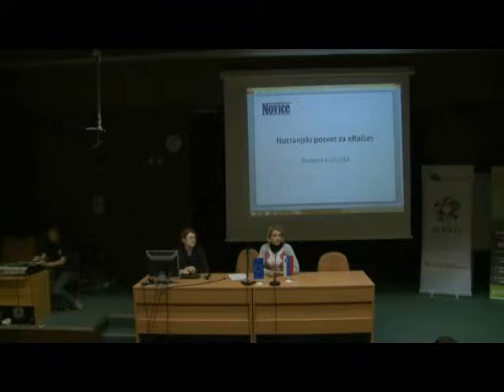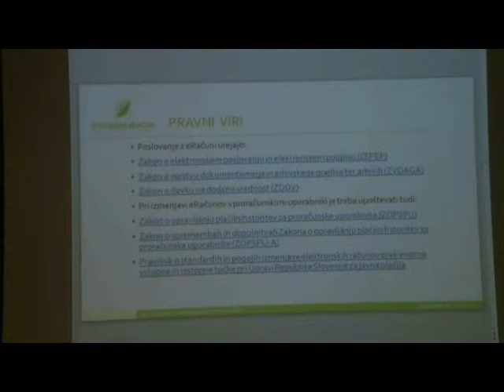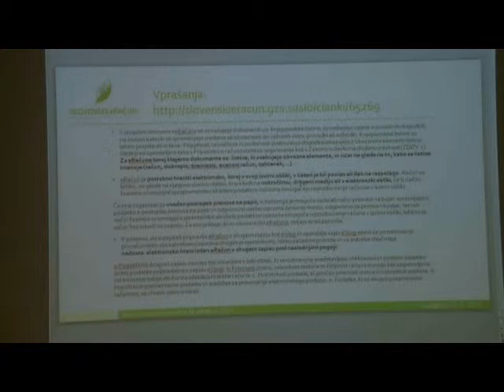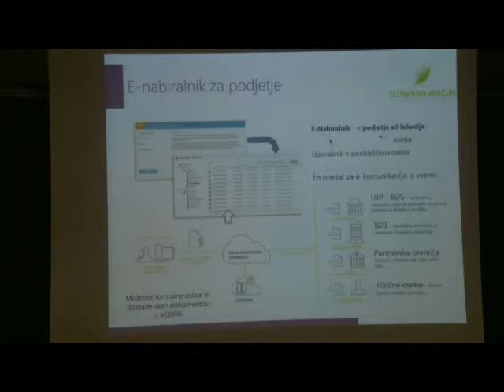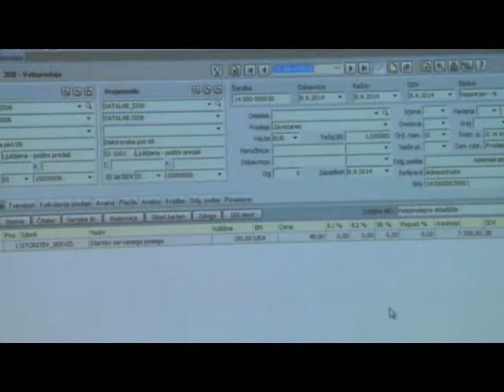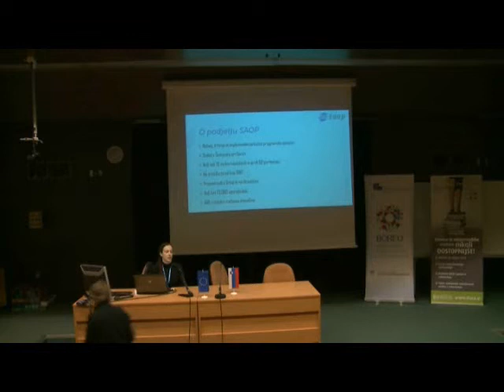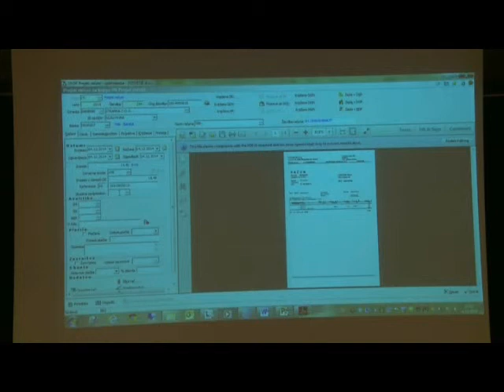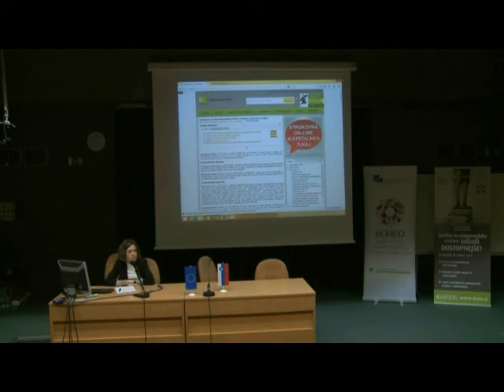Notranjski posvet o eRačunu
Postojna, 4. december 2014